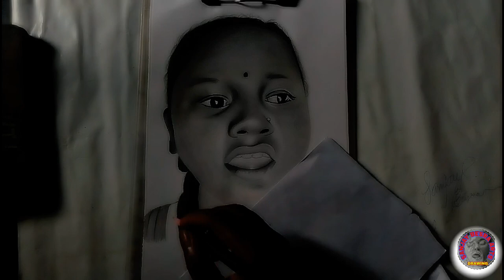Chandmoni Hembram Sketch & Drawing //Kukmu full santali song Chandmoni hembram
Hey guys, I am sanjay besra simple artist

drawing & sketch chandmoni hembram

Chandmoni Hembram sketch & Drawing // Kukmu full song by chandmoni hembram // O humsafar song chandmoni hembram